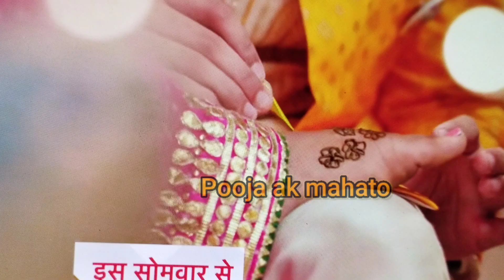Banni Chow Home delivery Today 5August episode 59#status explain today episode#bannichowhomedelivery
banni chalo home delivery today episode
bunny chow home delivery today episode
banni chalo home delivery promo
bunny chow home delivery

banni chow home delivery 5 August episode
banni 6 August episode
banni 5 August
banni today
banni chow home delivery today episode
banni chow home delivery new promo
banni chow home delivery full episode today
banni chow home delivery full episode
banni chalo home delivery
banni chow home delivery episode 56

ode
bannichowhomedelivery upcoming twist
bannichowhomedelivery new update
bunny chow home delivery today full episode 3 August 2022
bannichowhomedelivery 3 August 2022
bunny chow home delivery new promo
banni chow home delivery|| today full episode | 3 August serial banni chow home delivery

bunny chow
banni chow hd 31 july
banni chow home delivery 5  august 2022 episode
banni chow home delivery  4 August 2022 full episode

banni chow home delivery episodes 55
banni chow home delivery status
banni chow home delivery funny video banane
bannichowhomedelivery31july episode
banni chow home delivery update
banni chow home delivery upcoming twist
banni chow home delivery today episode 55 update

debanni chow home delivery
banni today episode57
banni new promo video
banni new promo
banni promo
today banni episode video
today banni new video june
bunny chow home delivery episode 55

banni 5 august promo | banni today episode | banni episode 57 | banni 5 august 2022 full episode

banni chow home delivery 5 august 2022 | 5 august 2022 promo | banni today episode | banni episode 57 | banni 5 august 2022 episode
banni chow home delivery 5 august 2022
banni chow home delivery episode 57
rajendra chawla
banni chow home delivery serial today episode
bunny chow home delivery today full episode
bannichowhomedelivery upcoming twist
bannichowhomedelivery new update
bunny chow home delivery today full episode 5 august 2022
bannichowhomedelivery 5 august 2022
banni chow home delivery|| today full episode | 5 august 2022 serial banni chow home delivery
banni chow home delivery 5 august 2022 full episode
5 august banni chow home delivery full episode
banni chow home delivery aaj ka full episode
5 august 2022 ka full episode
banni ka new promo video
banni ke new video
banni today episodebanni chow home delivery

banni promo#youtubeshorts
bunny chow home delivery episode 59
banni chow home delivery episodes 5